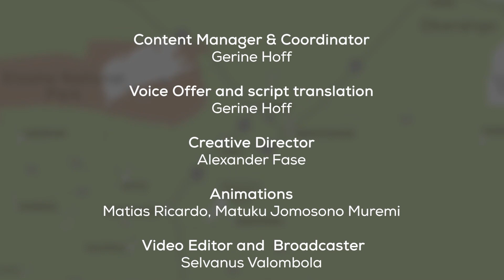Brave namibia - 2 November 2022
In today’s episode of Brave Namibia, we meet Louis Strauss and Dr Penehafo Kamati.